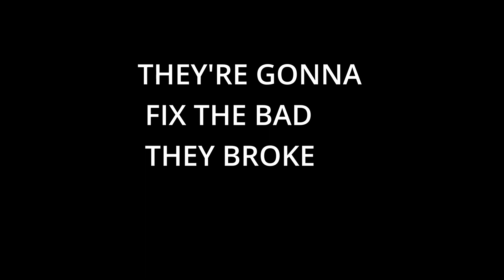Genre Change - Breaking Bad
This video was made by a student of Doral Red Rock Academy of Technology and Design in the Video Production class. The assignment was to take an existing movie or TV show and change the genre purely through editing.
This was done by a Year 1 student.